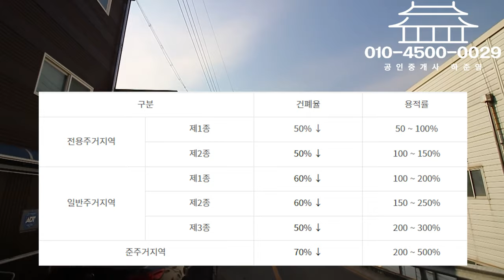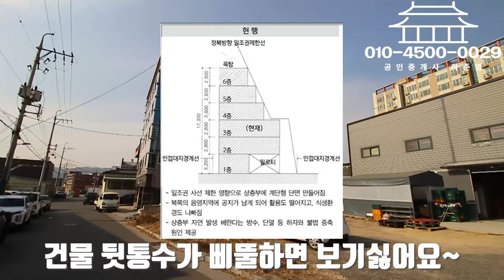대구원룸매매 엘리베이터,인수3억대 건평 약200평 진짜 알찬매물 | 부동산브이로그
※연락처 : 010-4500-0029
※카카오톡 ID : 45000029 (검색)
※해당영상 매물번호:080223

▶소재지 : 대구광역시 달성군 다사읍 세천리958-1
▷면적 : 대지 263㎡ / 연면적 648㎡

▶거래형태 : 매매
▷거래예정금액 :12억5천만원
▶중개대상물의 종류: 다가구주택

▷사용승인일 : 2015년06월25일
▶총 층수 : 지하 0층 / 지상 5층
▷주차대수 : 8대
▷난방 : LPG

▶방향[거실 기준] :남
▷입주가능일 : 2023년02월010일이후 협의가능
▶방수[근린생활시설 미포함] / 욕실수 : 방 18개 / 욕실 18개

▷관리비[청소비용,승강기 유지비용 등] : 매월 약 200,000원 예상

◆대표:沈民貞
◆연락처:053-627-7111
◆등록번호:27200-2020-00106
◆소속공인중개사 : 하준영